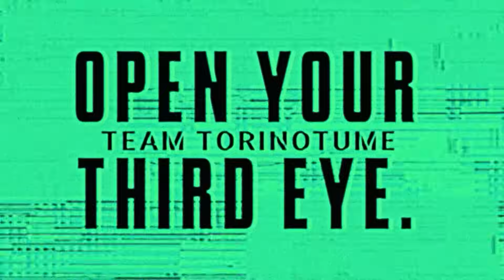死臭漂う下水道！元祖サバイバルホラーゲームのリメイクがヤバい！【Alone in the Dark】鳥の爪団実況 #5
今回の実況プレイは「Alone in the Dark / アローンインザダーク」です。
製品版 part5になります。

※この動画にはネタバレが含まれます。

「バイオハザード」にも影響を与えた元祖サバイバルホラーゲームがリメイクされて遂に発売！

🦉注意事項🦉

🦉SNSなど🦉

〒171-0021
東京都豊島区西池袋 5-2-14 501 TRTM Studio

※賞味期限の長い市販の製品、ファンレターやグッズなどを送ってくれると嬉しいです。
※手作りの食べ物・冷蔵・冷凍が必要な物は受け取れません。また危険物の受け取りもできません。

⚠ご注意
※お荷物を発送した際には、"必ず鳥の爪団 総統にご連絡ください"
ご連絡がない場合、お荷物を受け取ることができません。

※こちらで確認できていれば「いいねやリプライ」や「メールでの返信」をさせていただきます。

・OtoLogic 様
・DOVA-SYNDROME 様
・自動作曲ちゃん
・VOICEVOX:ちび式じい・ずんだもん
・Varkshorts

　など